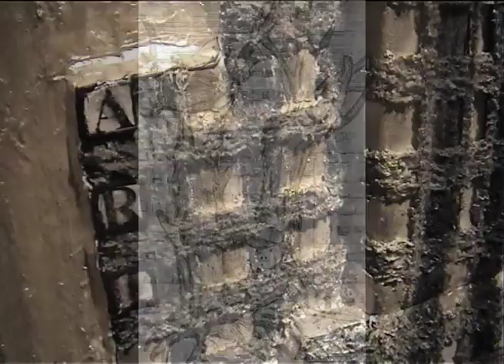Gloria Campriani: Dalla "fibre art" ad una nuova tecnica mista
Video promo di Filippo Basetti per l'artista GLORIA CAMPRIANI - Musica di Emanuele Nistri - Anno 2009